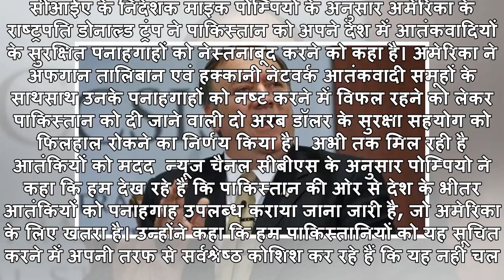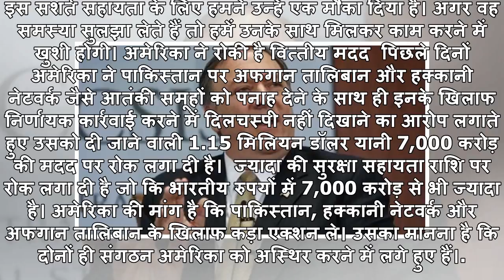अमेरिका: राष्ट्रपति डोनाल्ड ट्रंप के बाद इंटेलीजेंस एजेंसी सीआईए ने पाकिस्तान को कहा आतंकियों की पन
अमेरिका: राष्ट्रपति डोनाल्ड ट्रंप के बाद इंटेलीजेंस एजेंसी सीआईए ने पाकिस्तान को कहा आतंकियों की पनाहगाह

सीआईए के निदेशक माइक पोम्पियो के अनुसार अमेरिका के राष्ट्रपति डोनाल्ड ट्रंप ने पाकिस्तान को अपने देश में आतंकवादियों के सुरक्षित पनाहगाहों को नेस्तनाबूद करने को कहा है। अमेरिका ने अफगान तालिबान एवं हक्कानी नेटवर्क आतंकवादी समूहों के साथसाथ उनके पनाहग...